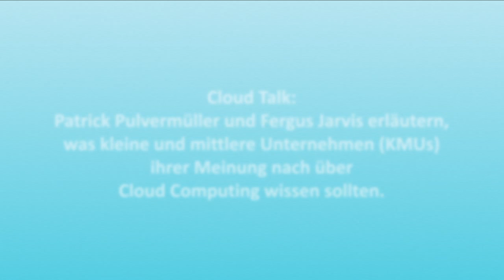Cloud Power - Interview mit Patrick Pulvermüller, Managing Director der Host Europe GmbH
Patrick Pulvermüller, Managing Director der Host Europe GmbH, führt wichtige Aspekte des cloud computing auf, er geht dabei insbesondere auf die Vorteile von Skalierbarkeitsoptionen und Flexibilität bei Cloud-Produkten ein.